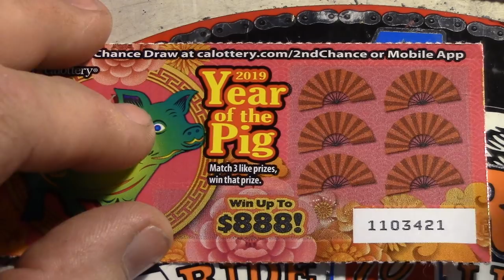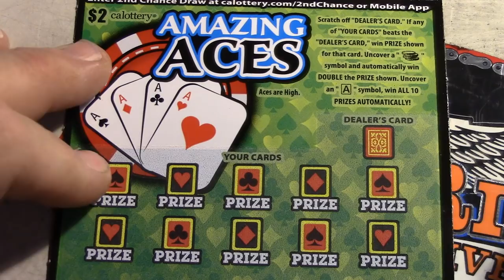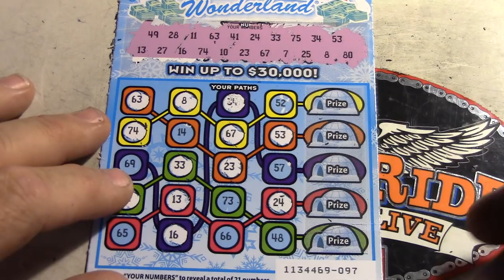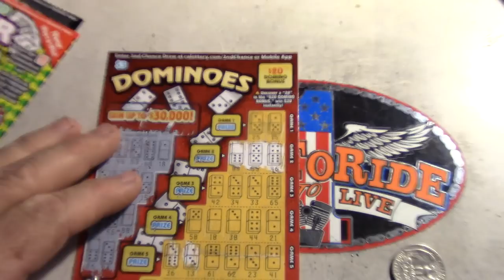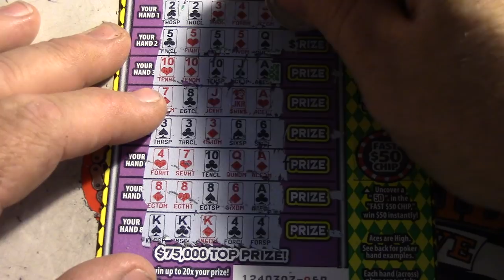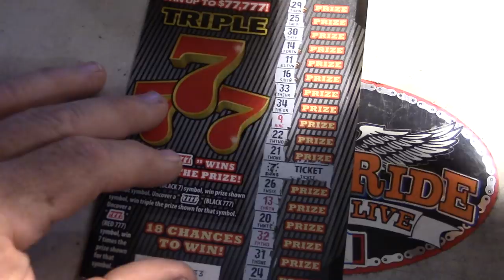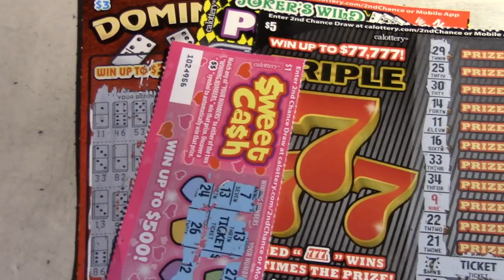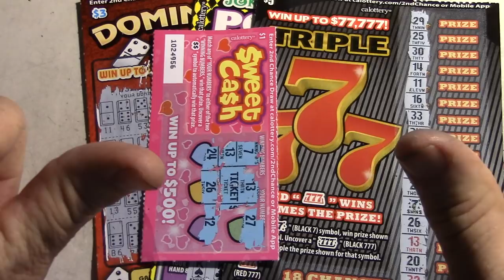FUN WINS Playing 10 Different Games California Lottery Scratchers